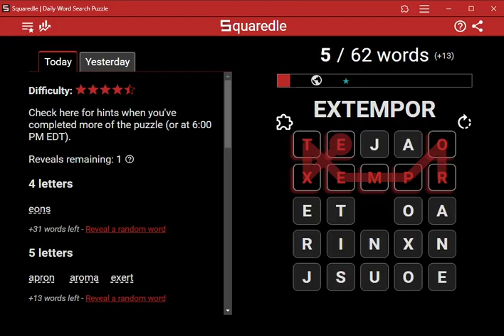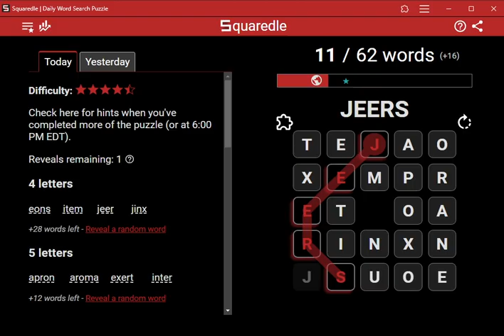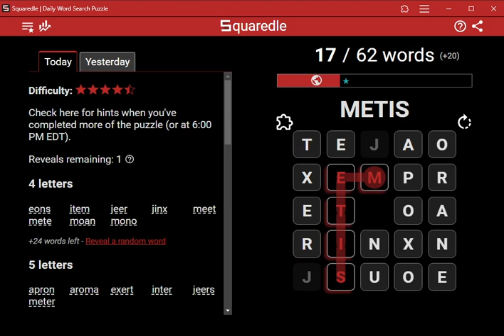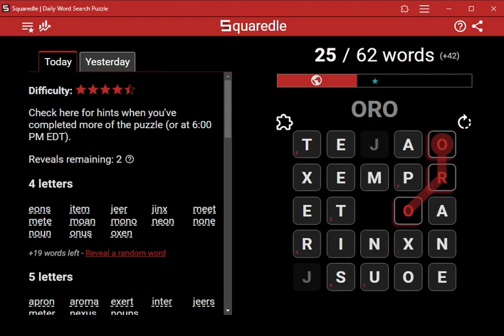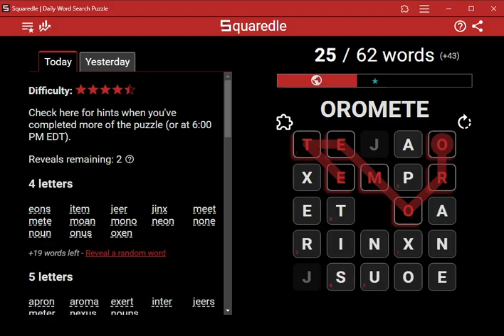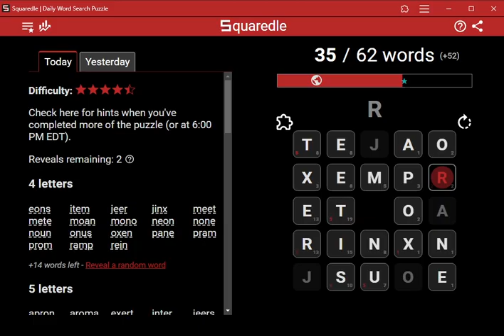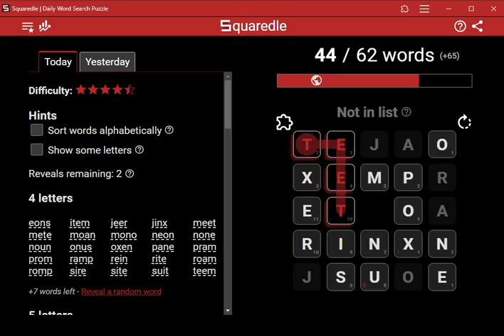AI Solves Today's Squaredle: 10/6/2024 (ASMR)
4 letters
eons
item
jeer
jinx
meet
mete
moan
mono
neon
none
noun
onus
oxen
pane
pram
prom
ramp
rein
rite
roam
romp
sire
site
suit
teem
temp
text
tier
tins
tire
tree
unit
5 letters
apron
aroma
exert
inter
jeers
meter
nexus
nouns
prone
reins
suite
tempo
tiers
unite
untie
xenon
6 letters
aprons
inters
meters
teeter
texter
uniter
7 letters
pronoun
teeters
texters
uniters
8 letters
pronouns
9 letters
parameter
10 letters
parameters
14 letters
extemporaneous
Bonus Word of the Day
metier
Bonus words found
66 of 75 found
ajee
ameer
ameers
anon
axon
axone
axons
emeer
emeers
emetin
emetins
exon
exons
japan
jete
jins
mara
meeter
meeters
metier
metiers
metis
metre
monaxon
monaxons
monie
mons
monte
mora
moxa
napa
neons
nite
niter
niters
nitre
noma
nome
nona
noni
nonsuit
nous
orometer
orometers
para
paramo
pome
pone
pons
prao
proa
ramee
ramet
ramjet
ramona
reis
rete
retem
rins
roan
sinter
siree
snit
suint
suiter
xenons